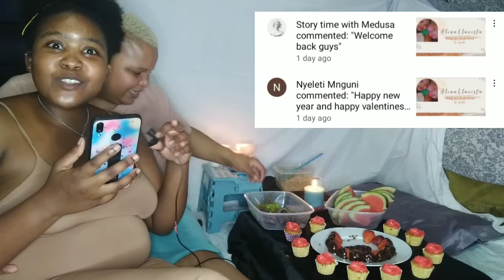𝙷𝙰𝙿𝙿𝚈 𝚅𝙰𝙻𝙴𝙽𝚃𝙸𝙽𝙴𝚂 𝙳𝙰𝚈❤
𝙷𝙾𝙿𝙴 𝚈𝙾𝚄 𝙷𝙰𝙳 𝙰 𝚆𝙾𝙽𝙳𝙴𝚁𝙵𝚄𝙻 𝚅𝙰𝙻𝙴𝙽𝚃𝙸𝙽𝙴𝚂 𝙳𝙰𝚈 𝙻𝙾𝚅𝙴 𝙸𝚂 𝙻𝙾𝚅𝙴 .I will always have this piece of my heart that smiles whenever whenever I think of you.